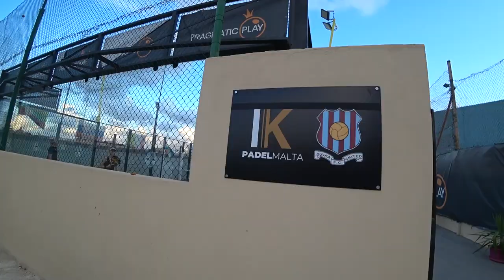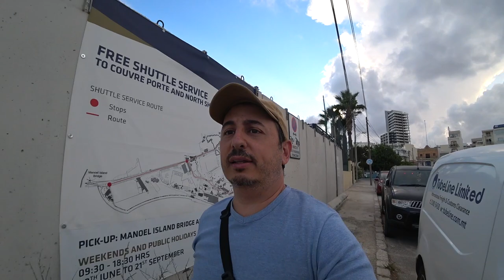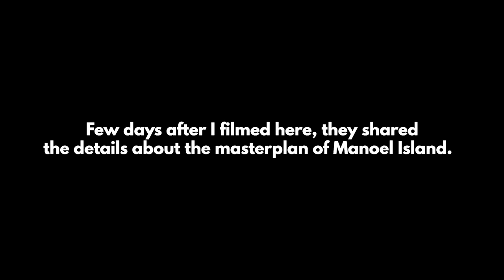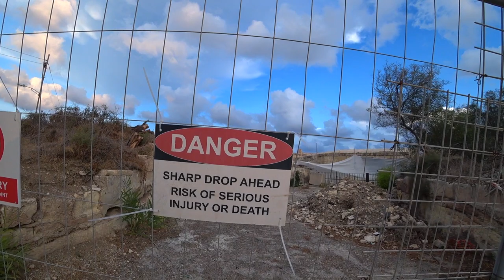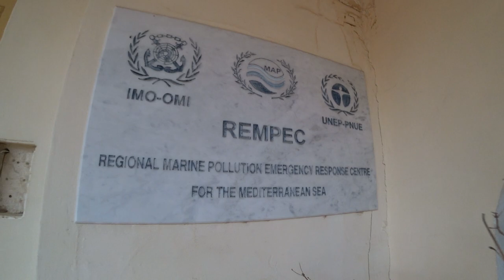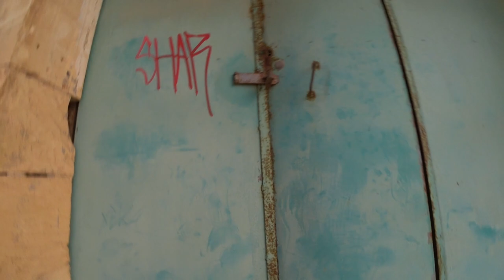Inside the Uninhabited Manoel Island 🇲🇹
📍 Manoel Island, Gzira - Malta | Exploring the leaf shaped island (formerly known as Bishop's Island), that has a large population of ducks staying at the Duck Hotel, abandoned British buildings, barricaded Fort Manoel but with stunning views that never disappoints.

 Join me in the exploration of what it is like Manoel Island nowadays before the masterplan project kicks in soon.

Gordon Travels
P.S. travel smart, stay humble, tell stories...

(US us Amazon Links) ↓↓↓

► MAIN VLOG CAMERA
► BEST MINI CAMERA TRIPOD
► EXTRA CAMERA BATTERY
► TOP DUAL BATTERY CHARGER
► MY MEMORY CARD
► BEST TRAVEL BACKPACK
► POWERFUL PORTABLE CHARGER

(UK 🇬🇧 Amazon Links) ↓↓↓

► MAIN VLOG CAMERA
► EXTRA CAMERA BATTERY
► MY MEMORY CARD
► BEST TRAVEL BACKPACK
► POWERFUL PORTABLE CHARGER

► Delayed Or Canceled Flight?

👩‍👩‍👧‍👧 MISSION: Gordon Travels mission is to inspire more people to travel this beautiful world we live in, to create epic unique experiences, meet good people along the way and document their journey.